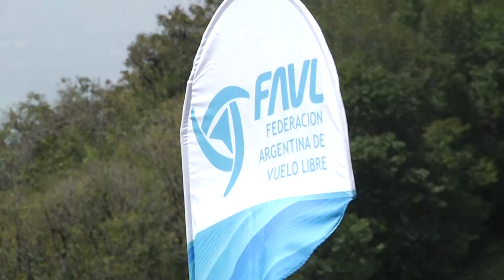CAMPEONATO ARGENTINO DE PARAPENTES 2023 - LOMA BOLA TUCUMAN